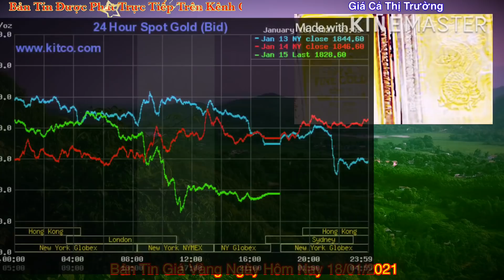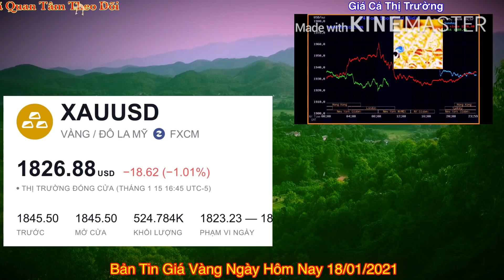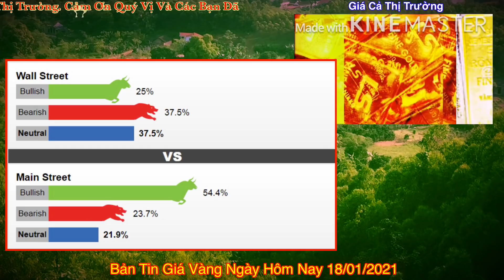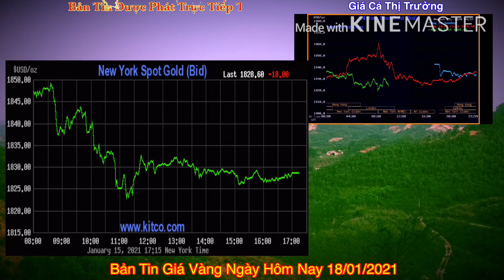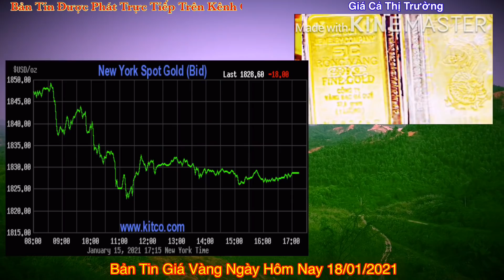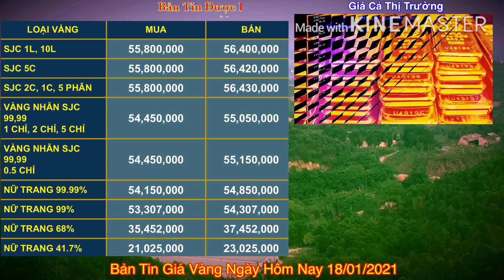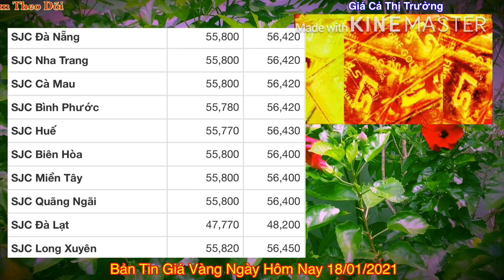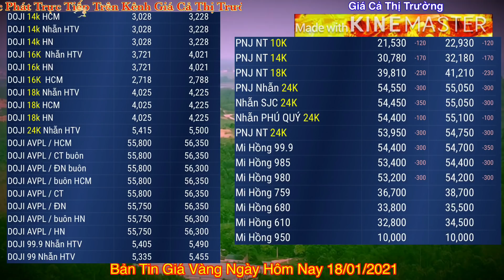Giá vàng hôm nay 9999 ngày 18/1 | GIÁ VÀNG MỚI NHẤT || Bảng Giá Vàng SJC 9999 24K 18K 14K 10K